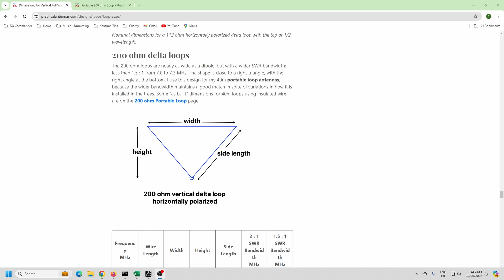I Made a Multi-Band Delta Loop Antenna with 4:1 Balun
In this video, I make a 40m delta loop out of Kevlar cored copper braid antenna wire, with strain relief and I attach the 4:1 balun that Mike and I made last year. Enjoy. Callum.